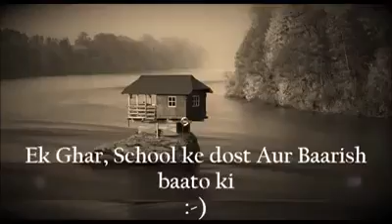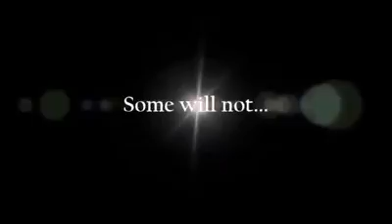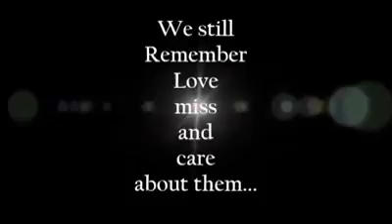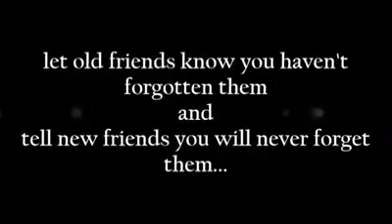FRIENDSHIP FOREVER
it's great video every one having friend should watch